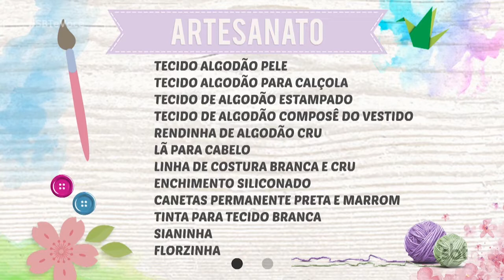Artesanato: aprenda a fazer uma boneca